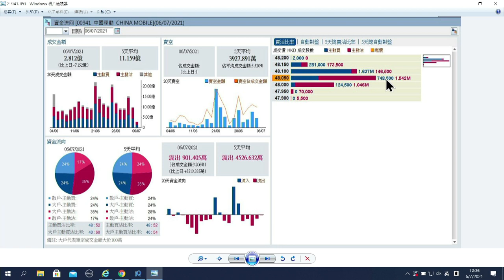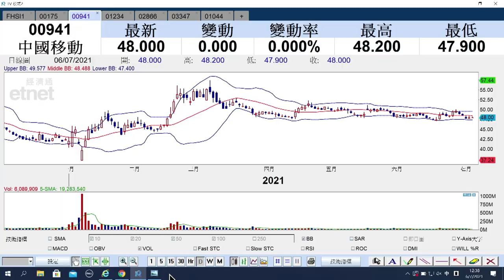【石Sir午市閒談】（精華）中移動成立芯片公司 買賣策略如何？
中移動成立芯片公司芯昇科技，部署物聯網芯片、科創板上市，買賣策略如何？